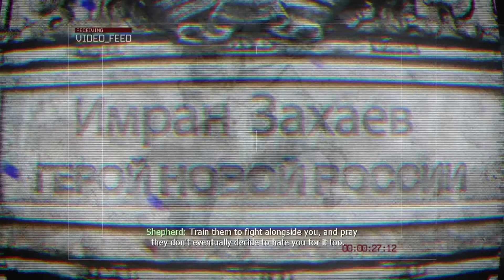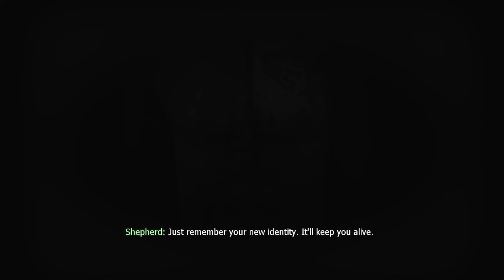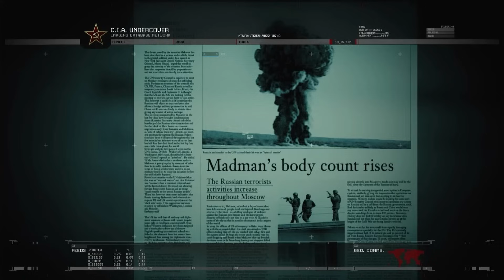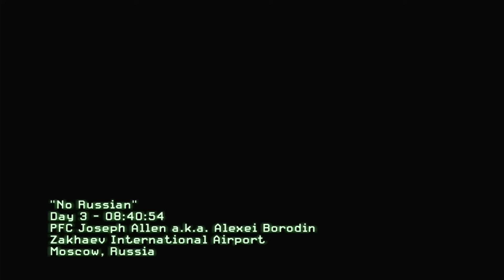Call of Duty Modern Warfare 2 Streszczenie i Błędy Fabuły część 1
Call of Duty Modern Warfare 2 z 2009 roku. O co tam chodzi, streszczenie fabuły, wytknięcie wszystkich jej błędów i nieścisłości polane sosem moich przemyśleń.

Kontynuujemy temat oryginalnej trylogii Call of Duty Modern Warfare. Druga część jest kontynuacją z prawdziwego zdarzenia. Kontynuuje wątki z pierwszej części i rozwija je. Czujemy, że jakbyśmy nie ograli pierwszej części to moglibyśmy się pogubić...zupełnie inaczej niż w tej nowej wersji gdzie można było zacząć od pierwszej albo i drugiej części i nie miałoby to większego znaczenia. No dobra, miałem nie porównywać.

Miłego oglądania.

Udanego dnia!